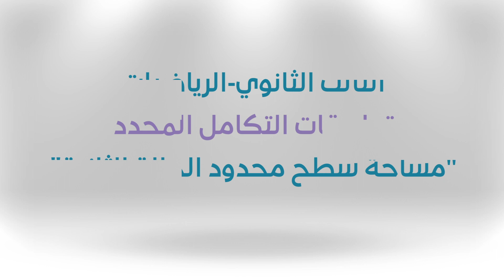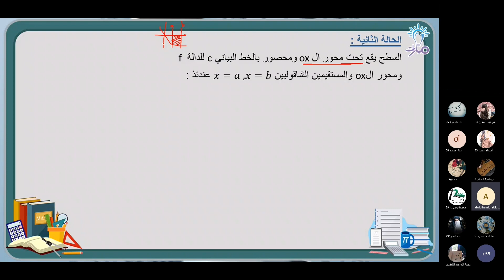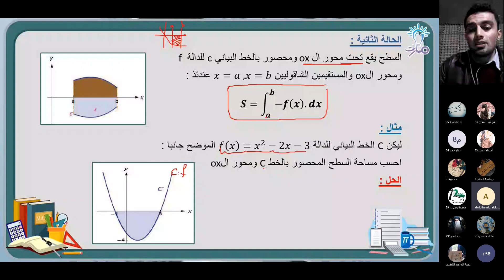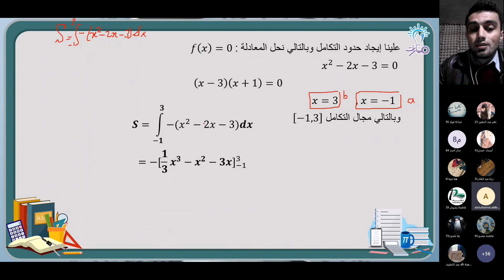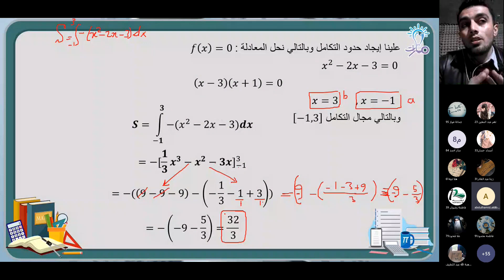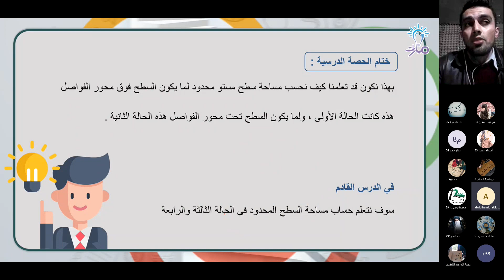مساحة سطح محدود الحالة الثانية | تطبيقات التكامل المحدد| الرياضيات الثالث الثانوي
شرح فقرة مساحة سطح محدود الحالة الثانية الأولى من درس تطبيقات التكامل المحدد في كتاب الرياضيات للصف الثالث الثانوي - منهاج شمال غرب سوريا